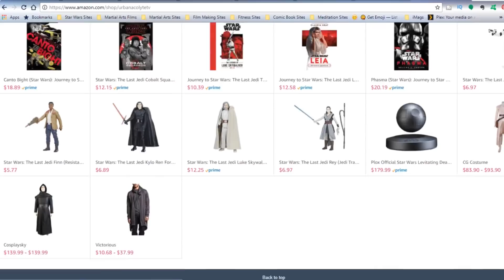5 Things I Hope to See In The Last Jedi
URBAN ACOLYTE TV AMAZON STORE** »»»